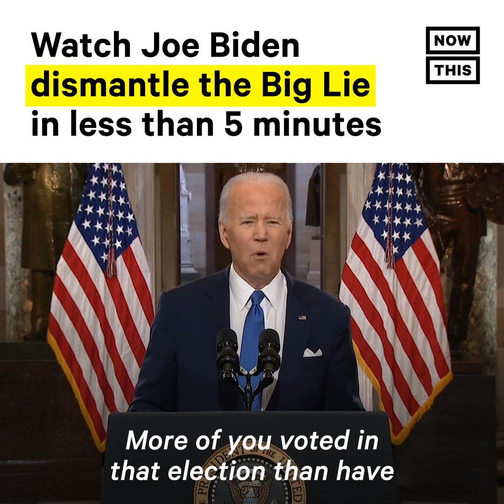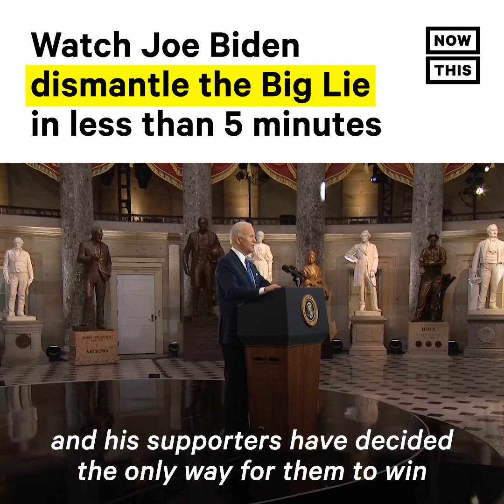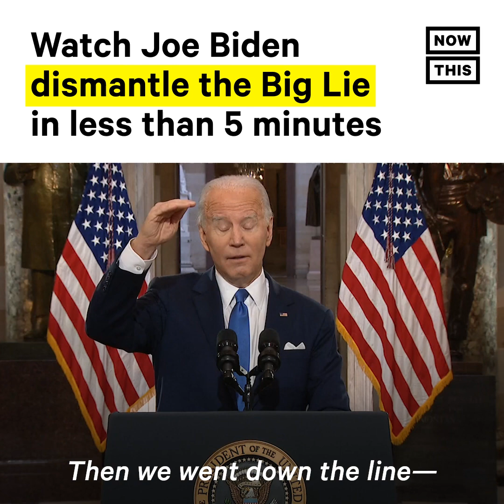Biden Dismantles the Big Lie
‘Here’s the truth. The election of 2020 was the greatest demonstration of democracy in the history of this country’ — Pres. Biden expertly dismantled the Big Lie in less than five minutes